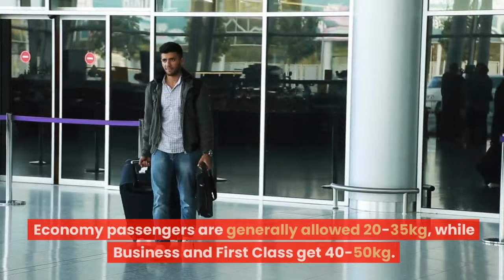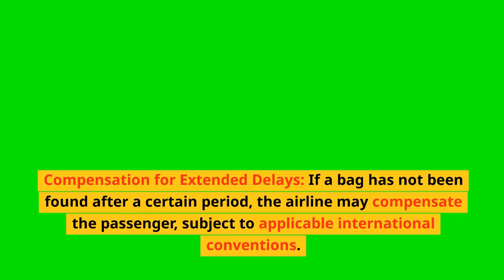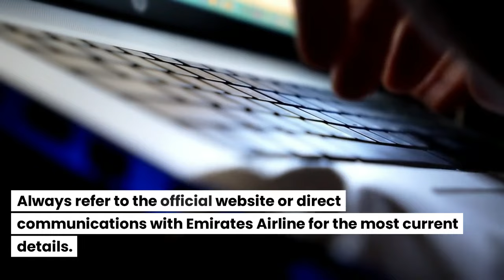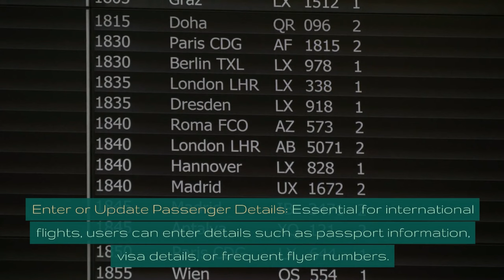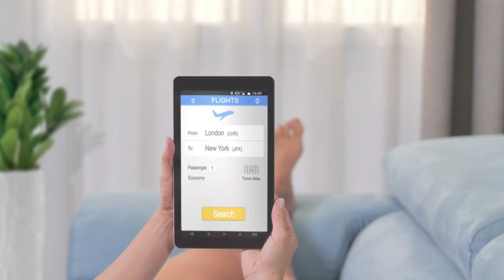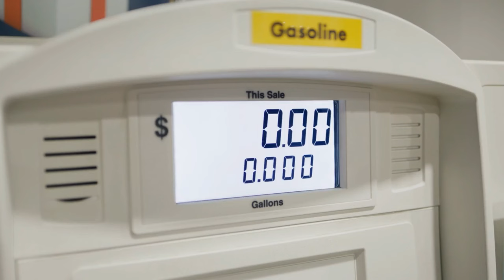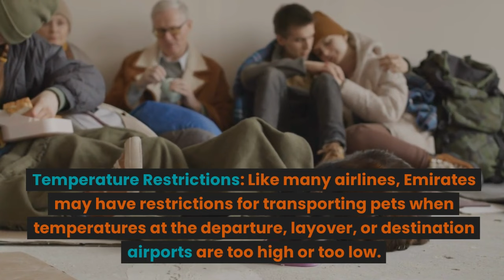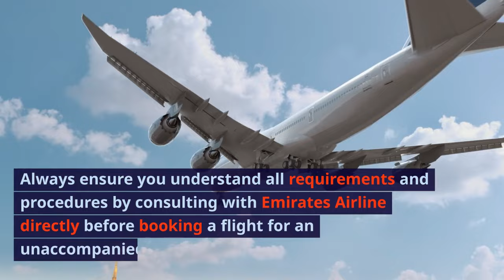Emirates Airline's Baggage Policy | Everything you need to know about Emirates Airline's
Emirates Airline Baggage Policy
Emirates offers varied baggage allowances based on route and ticket type. Economy passengers are generally allowed 20-35kg, while Business and First Class get 40-50kg. Carry-on for Economy is one piece up to 7kg, and Business/First Class passengers can bring two pieces, totaling 14kg. Always check specific route restrictions before flying.

Emirates Airline Lost Baggage Policy
Emirates Airline's lost baggage policy involves tracing misplaced baggage and returning it to owners. If not found within 21 days, it's considered lost. Compensation claims can be made based on international conventions.

Emirates Airline Baggage Tracking Policy
Emirates Airline offers a baggage tracking service for peace of mind. Using a unique reference number, passengers can track the real-time status of their checked luggage through the Emirates website or mobile app.

Emirates Airline Flight Booking
"Emirates flight booking offers a seamless experience for global travelers. Known for luxurious service and world-class amenities, this leading airline connects major cities worldwide. Prioritize safety, comfort, and reliability with Emirates' easy-to-navigate platform for stress-free travel planning.

Emirates Airline Manage Booking
Emirates Airline's "Manage Booking" allows passengers to view, modify, or upgrade their flight details online. Users can select seats, request special meals, add frequent flyer numbers, and make changes to their itinerary, ensuring a seamless and personalized travel experience with the renowned airline.

Emirates Airline  Boarding Process
Emirates Airline, Dubai-based carrier, offers a luxurious flying experience. Priority boarding for premium classes and Skywards members. Modern fleet, primarily Airbus A380s and Boeing 777s.

Emirates Airline Flight Change Policy

Emirates Airline allows passengers to change flight bookings, though fees may apply depending on ticket type. The cost varies based on the fare conditions of the original booking.

Emirates Airline One Way Flight Ticket Price
Emirates Airline's one-way ticket prices vary based on factors like destination, class of service, booking period, and seasonality. Factors include the departure and arrival cities, cabin selection (Economy, Business, First Class), and current promotions.

Emirates Airlines Low Fare Calendar
Emirates Airline, like many other airlines, often offers tools and options to help travelers find the best deals.

EmiratesA380 (referring to the Airbus A380 aircraft they operate)
HelloTomorrow (a part of an older ad campaign)
EmiratesCabinCrew (often used by their crew members sharing their experiences)

Must Watch.

"Enjoy your holiday with Flights Assistance& Travel"

You can definitely count on us for tourism. We will provide all kinds of services required for our tourism.